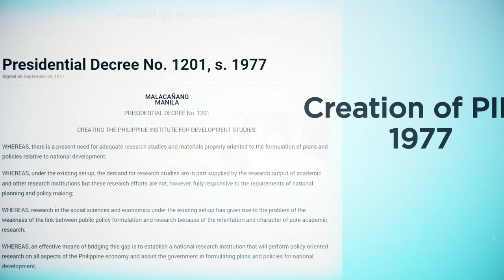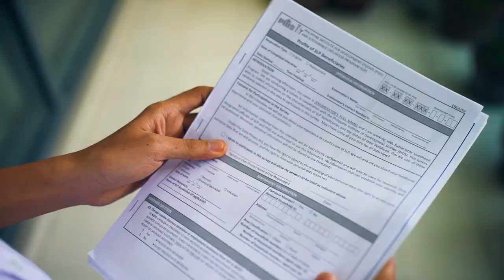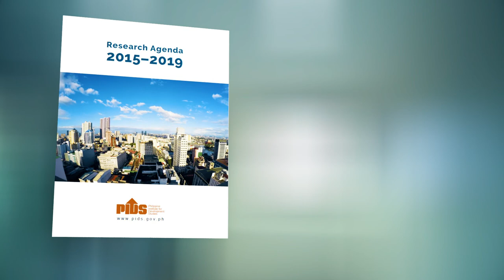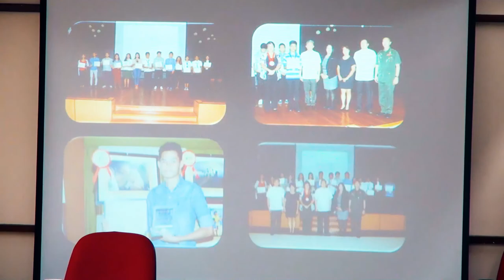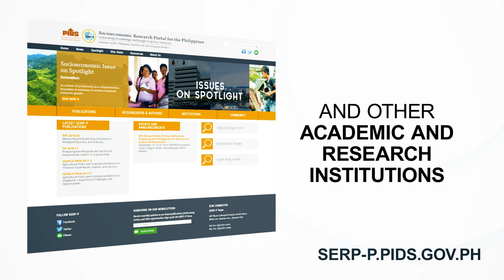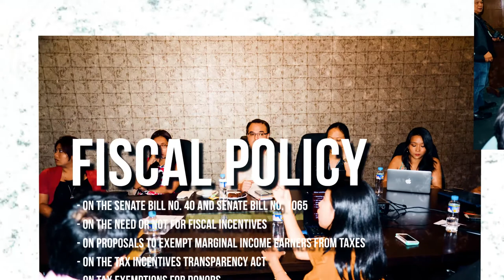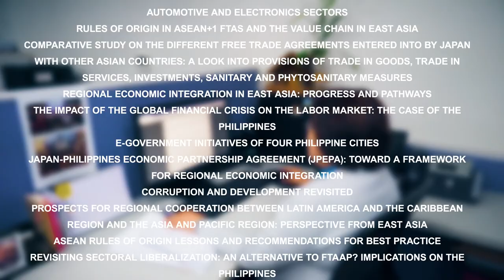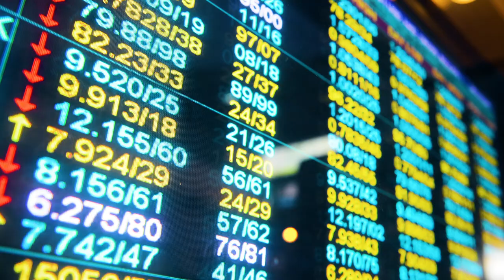PIDS Institutional AVP